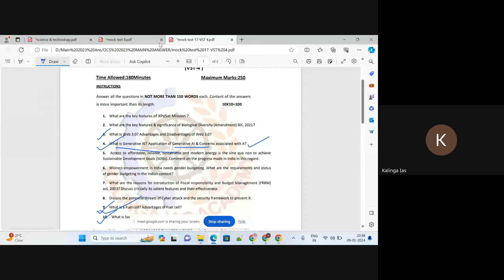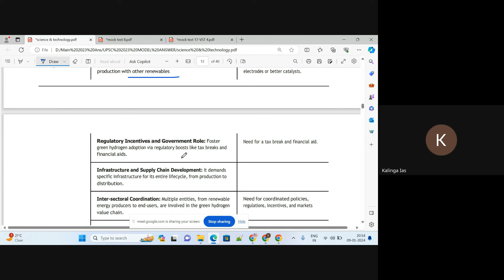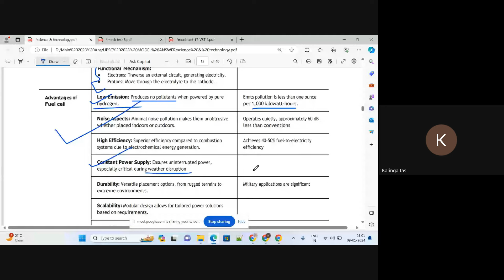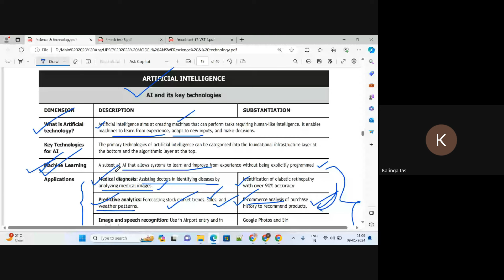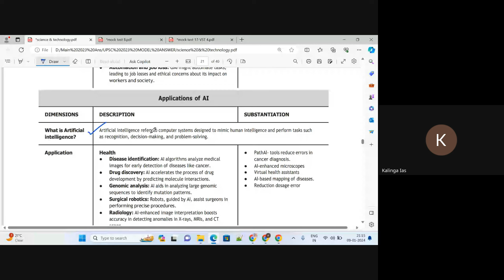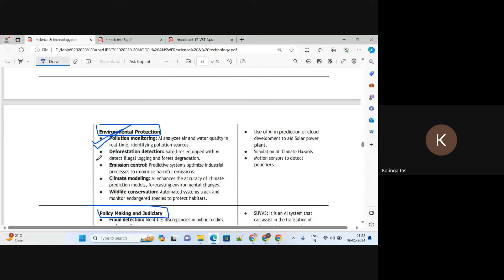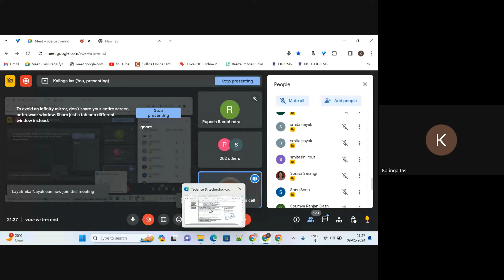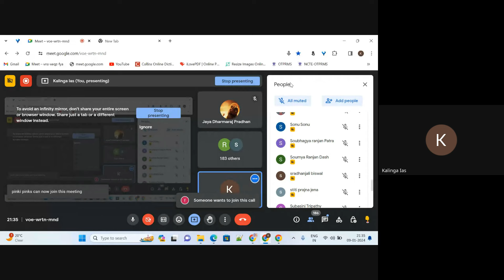OCS 2023 MAIN l SCIENCE & TECH I MUST WATCH